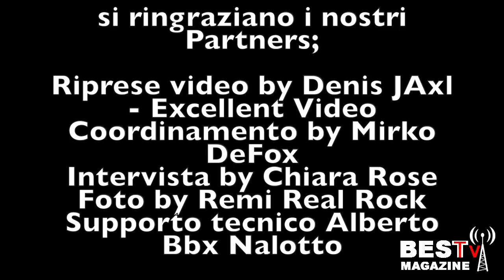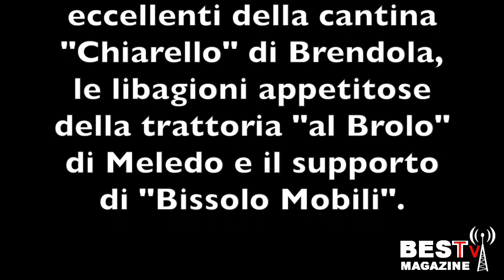INTERVISTA ALEX RUFFINI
This video is about INTERVISTA ALEX RUFFINI